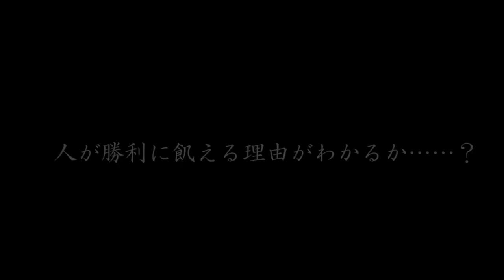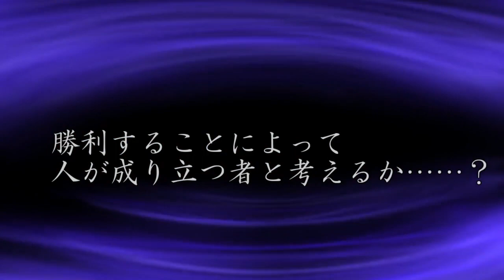【DQMBV】ぼくたちの なにかが コワレテイク #35【実況】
楽しくいろんなチームで錯誤して。
このころは、みんなが全部『勝てるチーム』を使う世界じゃなかった。
ほんのわずかだった

だけど

その闇は広がっていく。
浸食していく
どこまでも
ぼくたちを　のみこんでいく……